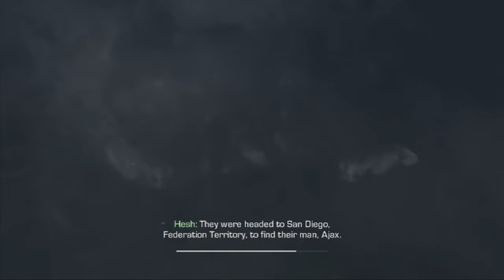Call of Duty Ghosts WiiU - Episode 6 - Baba O'Ridley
Supa Nintendope Theme Song created by our friend Dennis.